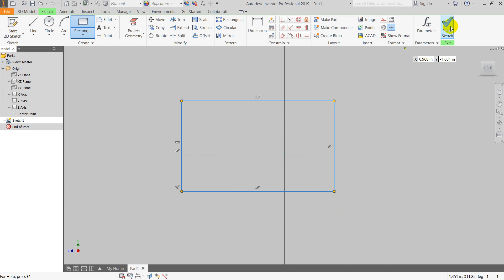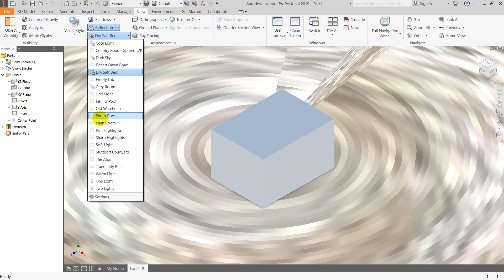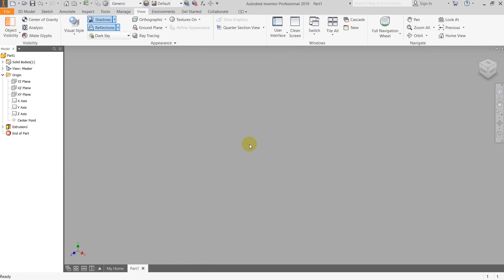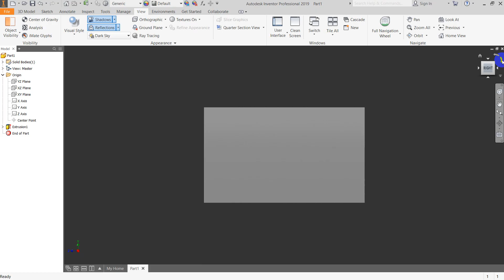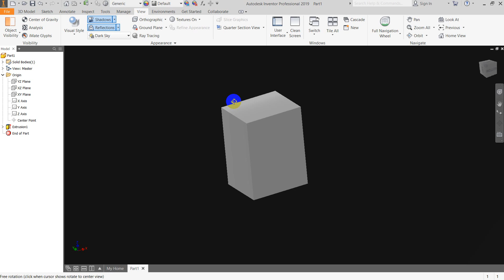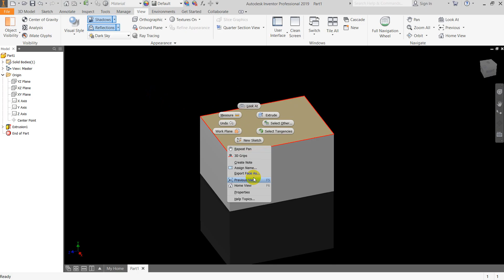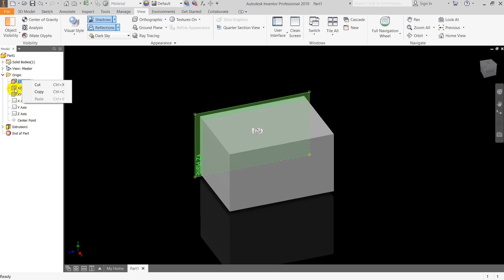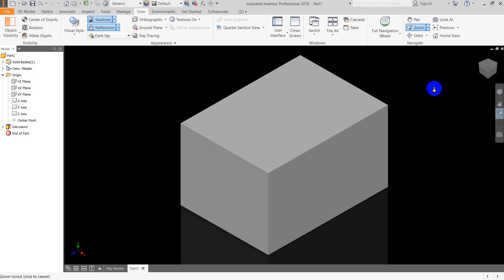Autodesk Inventor | Lecture 02.View cube ,Navigation and Mouse control